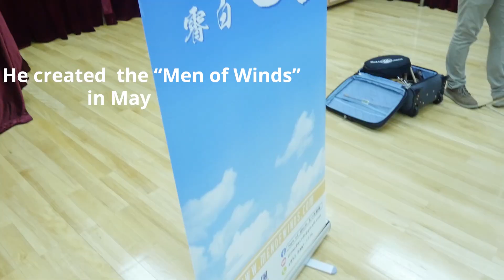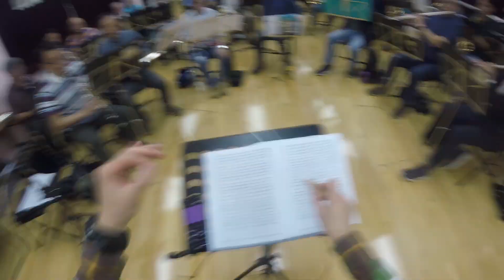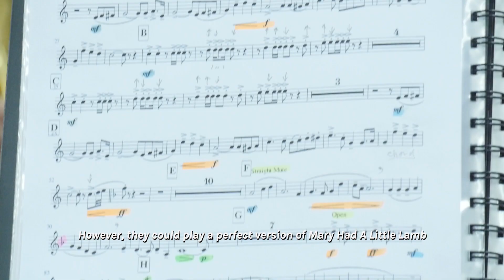五十男樂團介紹 Introduction of Men of Winds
感謝香港大學新聞系碩士學生為我們拍了一段五十男樂團的介紹片。把我們的理念以影片帶給大眾。